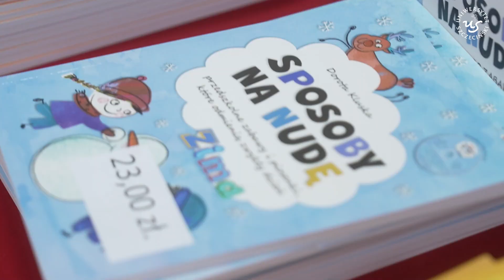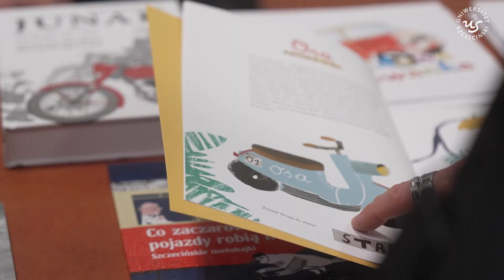Konferencja Edukacja przez Zabawę | Relacja z wydarzenia